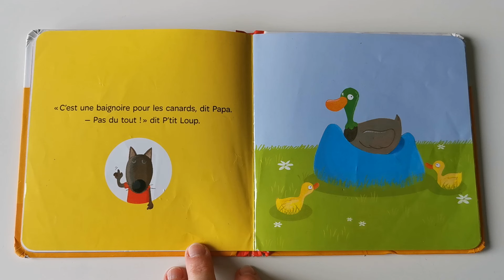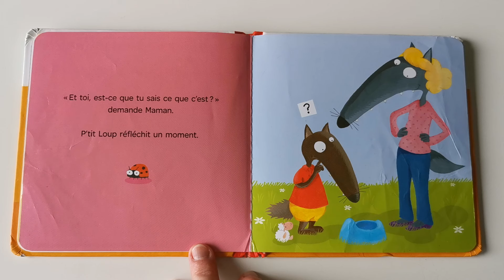P'TIT LOUP VA SUR LE POT